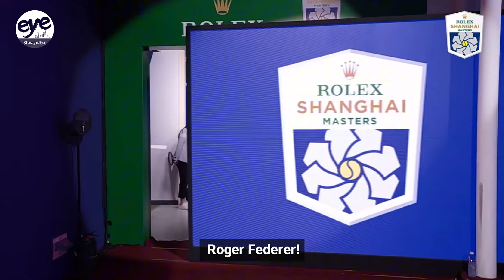🎾Roger Federer plays doubles match with Chinese sports and music icons at the Shanghai Masters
Tennis fans' enthusiasm reached a climax on October 11 as Roger Federer made a highly anticipated appearance at the Shanghai Masters.

Federer said it is a long time but it doesn't feel like very long. He's happy to be on the court, still love tennis, and it's great to be back here in Shanghai.

Retired tennis legend Roger Federer teamed with Chinese pop-music icon Eason Chan to play a doubles match against Chinese table tennis Olympic Champion Fan Zhendong and China’s top-ranked male tennis player Zhang Zhizhen.

The sports and music icons attracted a massive crowd to Qizhong Tennis Center.